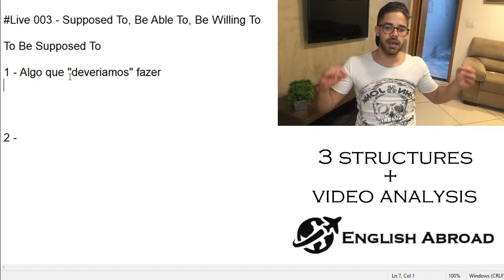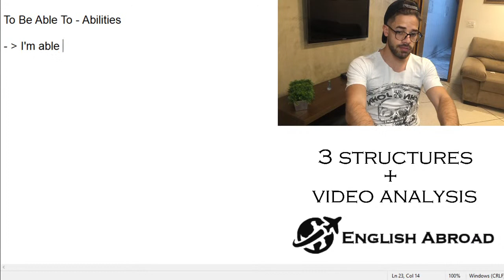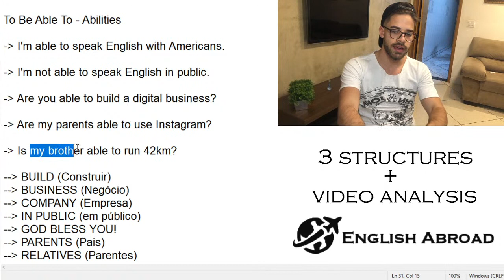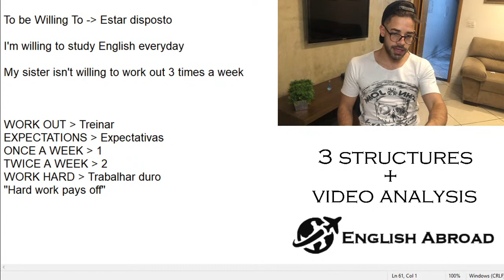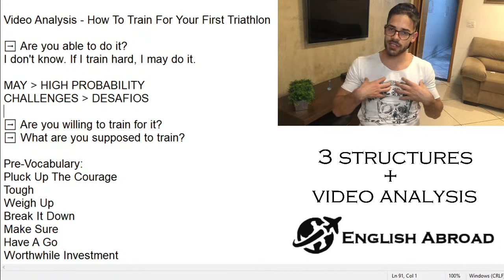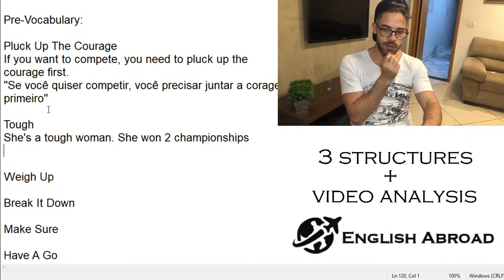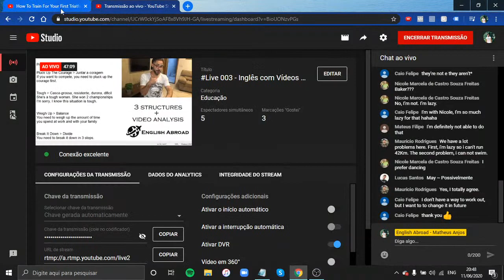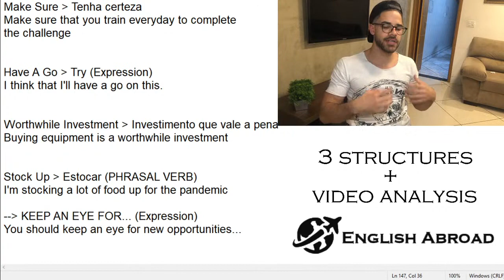Live 003 - Inglês com Vídeos + 3 Estruturas Frequentemente Utilizadas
Na nossa Live #003, iremos aprender inglês com Vídeos e ainda vou te explicar as 3 estruturas que são muito frequentes no inglês: To be Supposed, to be Willing and to be Able. Conhece?

Fica ligado que 20h iniciamos nossa Live! Conteúdo vai ser foda :)